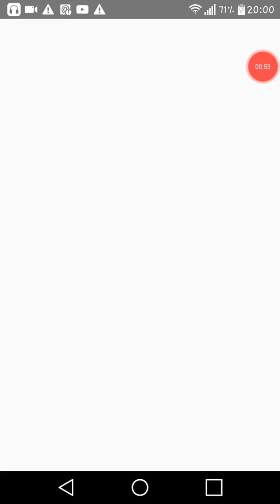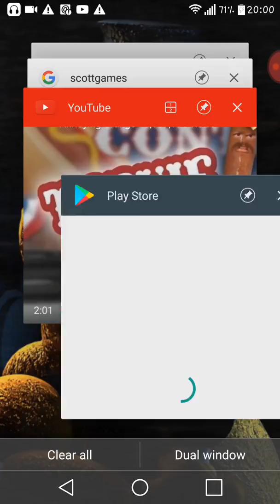Part 1 showing Minecraft FNAF FNAF world